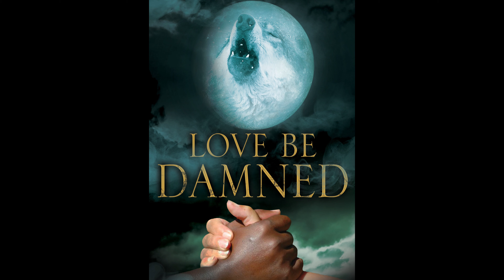WOLVERINE XMEN COSPLAY MASK BY REEVZFX